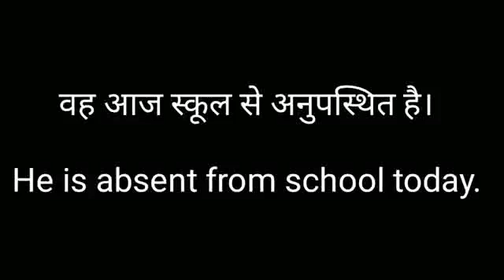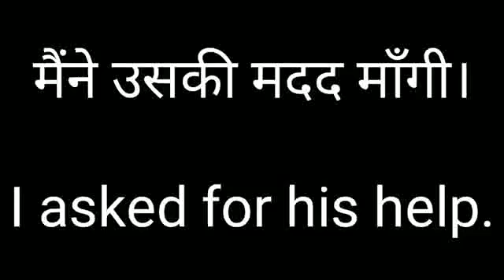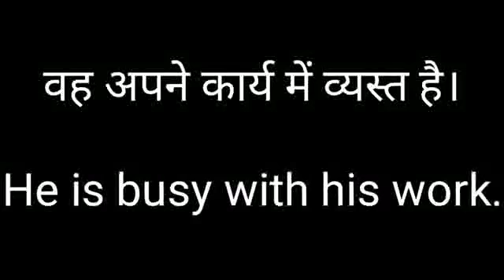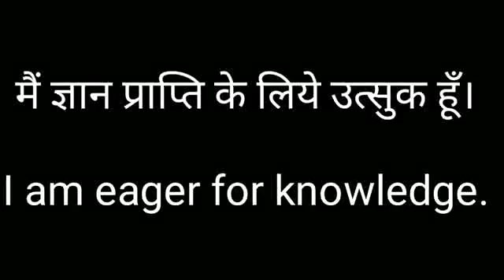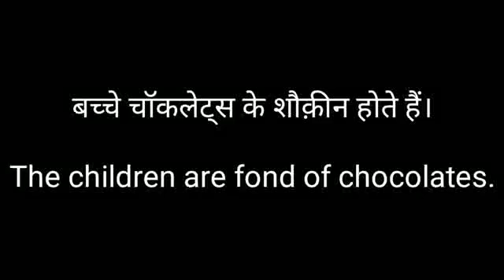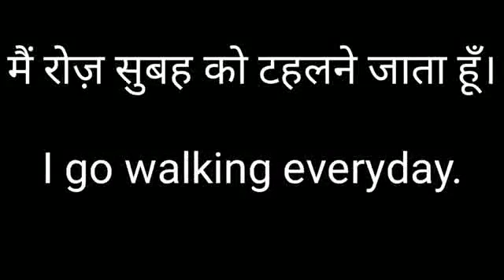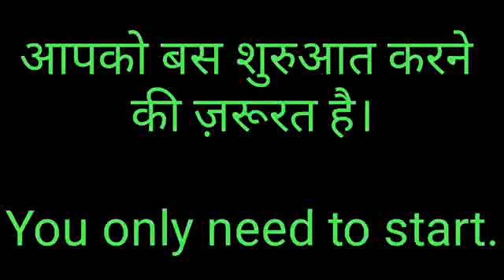Daily Use English / Vocabulary 2020 / Advance English Sentences / You need to start / Speak English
Hello and welcome friends.

Fluent English
English Academy
British English Speaking course
American English Speaking course
Essay Idioms Phrases Tenses
Letter Application Paragraph